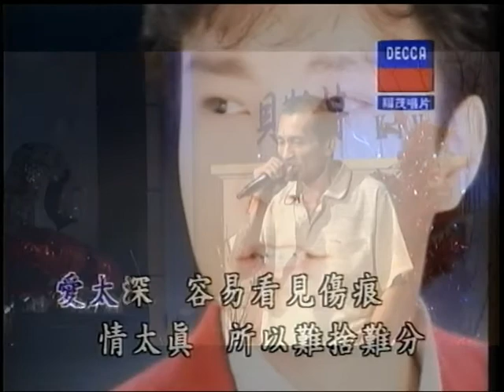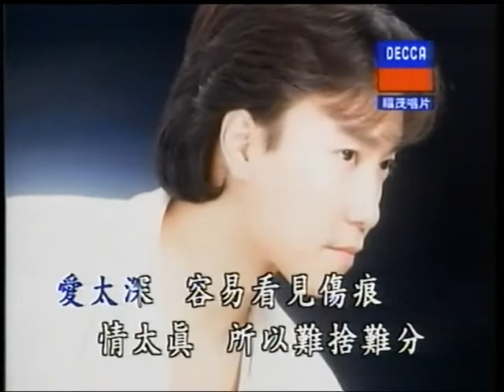森哥~千紙鶴.mpg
貝斯特之友森哥~千紙鶴